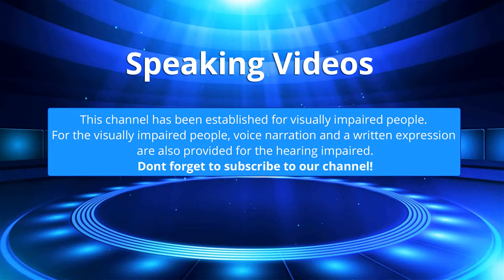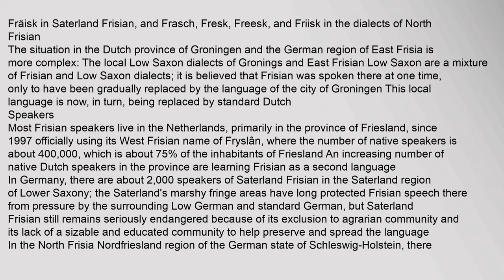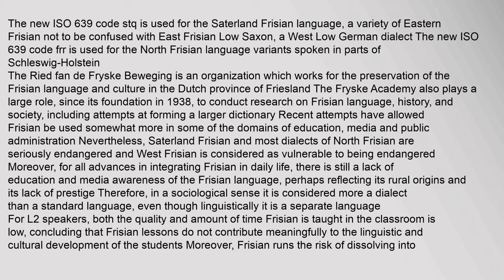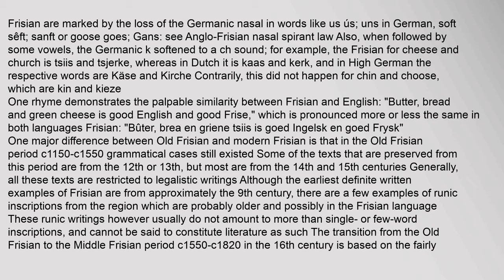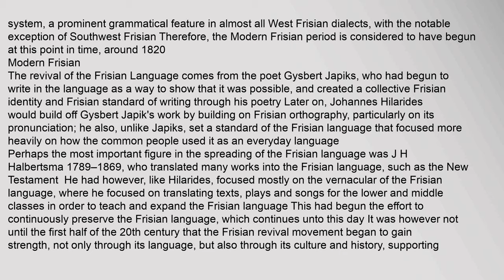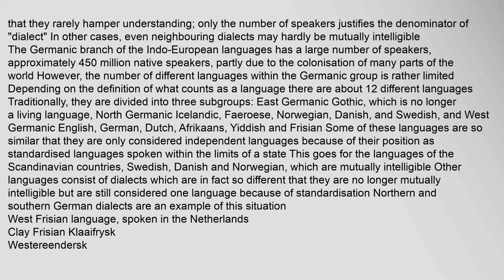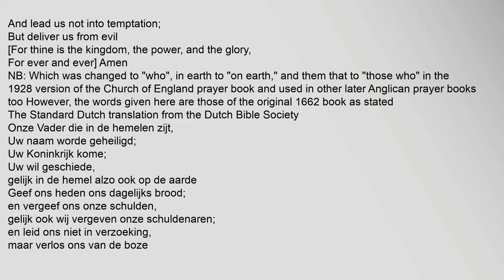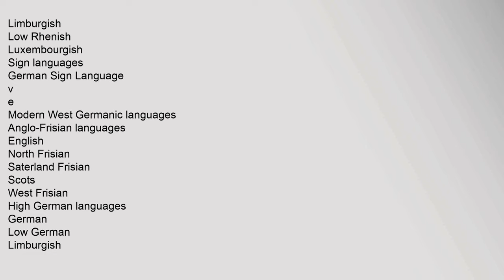Frisian languages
The Frisian /ˈfriːʒən/3 languages are a closely related group of Germanic languages, spoken by about 500,000 Frisian people, who live on the southern fringes of the North Sea in the Netherlands, Germany, and Denmark The Frisian languages are the closest living language group to English languages, and are together grouped into the Anglo-Frisian languages However, modern English and Frisian are mutually unintelligible Rather, the three Frisian languages have been heavily influenced by and bear similarities to Dutch, Danish, and/or Low German, depending upon their respective locations Additional shared linguistic characteristics between the Great Yarmouth area, Friesland, and Denmark are likely to have resulted from the close trading relationship these areas maintained during the centuries-long Hanseatic League of the Late Middle Ages4
Contents
1 Division
11 Speakers
12 Status
2 History
21 Old Frisian
22 Middle Frisian
23 Modern Frisian
3 Family tree
4 Text samples
41 The Lords Prayer
42 Comparative sentence
5 See also
6 References
61 Notes
62 General references
7 frisian language, anglo-frisian languages, frisian language examples, frisian language translation, frisian language youtube, frisian language closest english Frisian languages